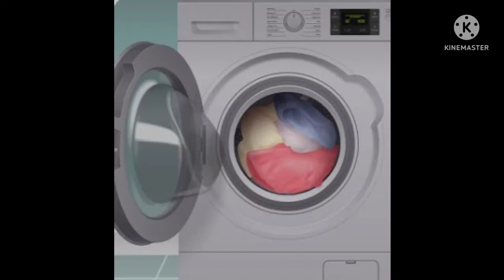कपड्यांना नव्या सारखं ठेवण्यासाठी च्या काही सोप्या टीप्स/कपड्यांची काळजी कशी घ्यावी/आपली सखी प्रिया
aapli sakhi priya

how to make cloth long lasting

thanks 🙏🙏